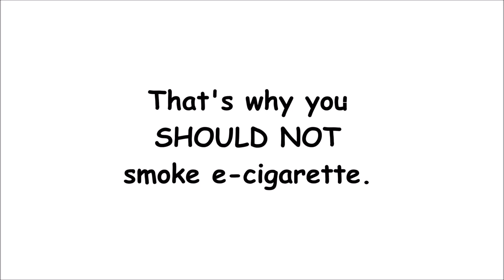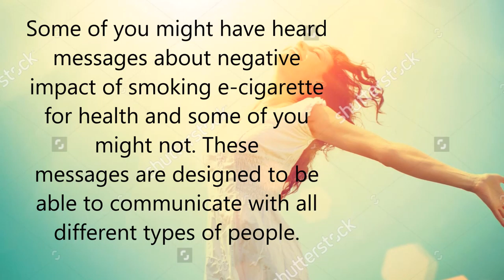Reactance Movie High PMSV and NO Restoration script